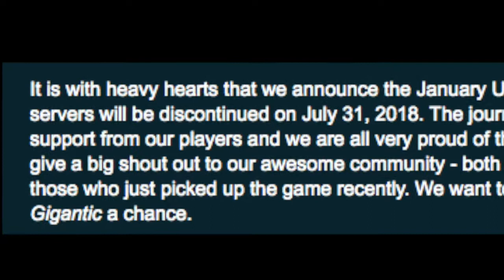ATP - Gigantic (too big to fail?)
It's official! Attempting to Play now begins a free-to-play game marathon with two videos a week until Nathan loses his sanity.

We start with Gigantic, an online multiplayer PVP game that has sadly announced the shut down of their servers. Before it all ends, let's see what it had to offer and maybe find out what happened.